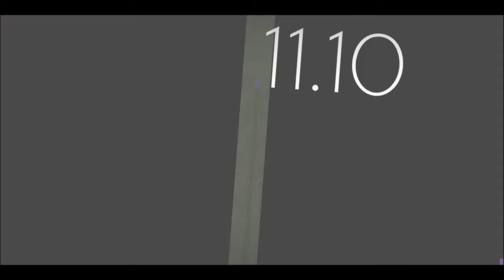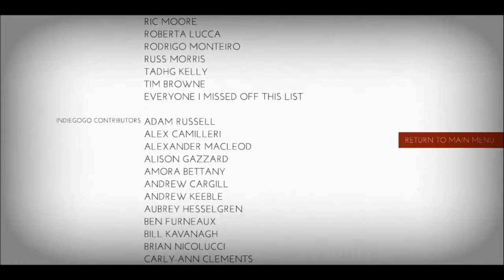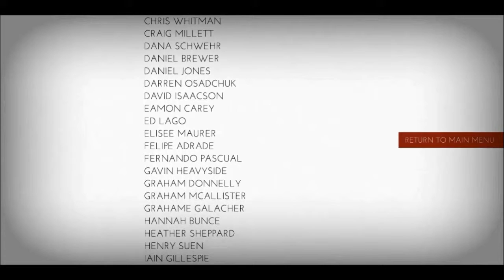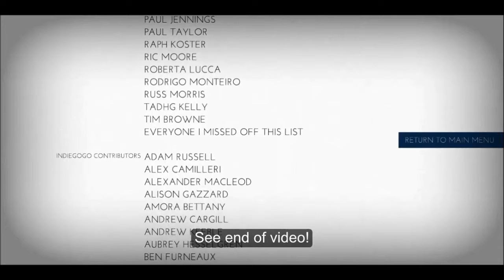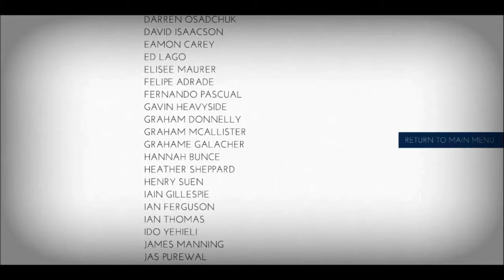Thomas Was Alone (Benjamin's Flight Part 2)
"Thomas Was Alone takes place within a computer mainframe, where some Event has caused several artificial intelligence routines to run out of control and gain personalities. Each entity is represented by a simple colored shape; the game's eponymous character is a simple rectangle. Each shape has unique abilities; while all shapes can move left or right across platforms and perform jumps, the height of these jumps may be limited by the shape, or may have other abilities such as being able to float on water. When the player has access to two or more of these shapes, they can freely switch between them, controlling one shape at a time.
Though the shapes themselves cannot be heard, the narrator describes the personalities and thoughts of each shape as the game progresses.
The goal on each level within the game is to direct the shapes to exit points specifically tied to each shape, so that they all simultaneously occupy this exit. This most often requires using the shape abilities together to maneuver them appropriately. A shape that cannot jump very high can be helped by creating a staircase from other shapes so that the shape can reach a higher platform, or the shape that can float can ferry the other shapes across water. A shape can be lost to several hazards, but it will reappear at the start of the level, or at a checkpoint if the shape has passed such a point.
There are ten sets of levels, each introducing a new character, with about ten levels within each set."